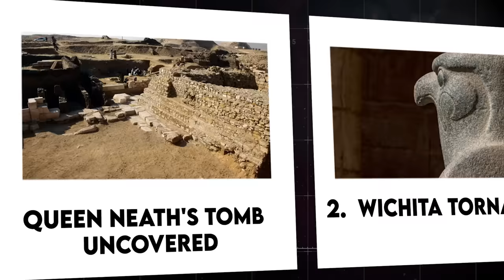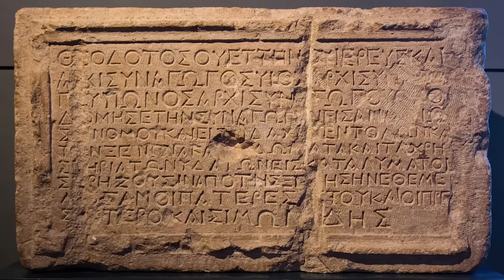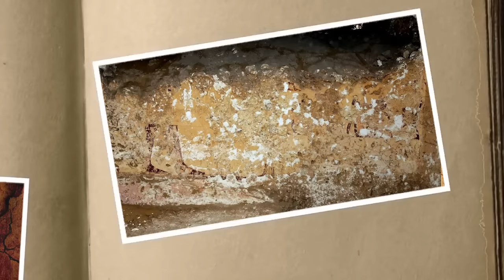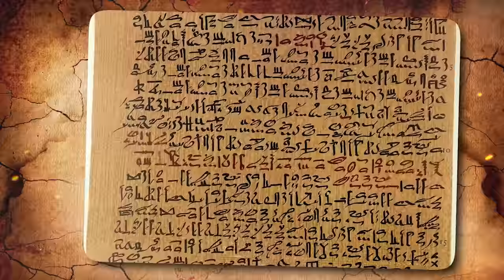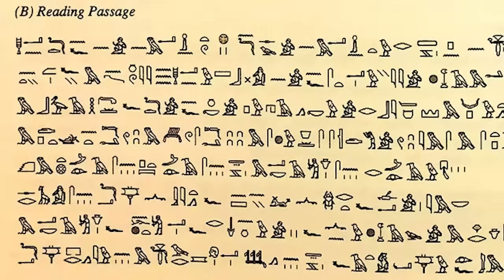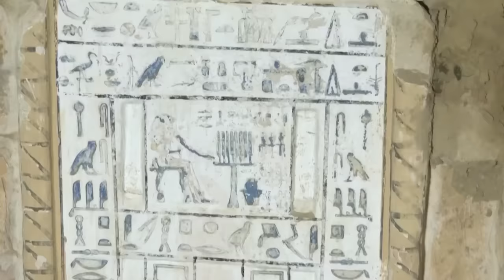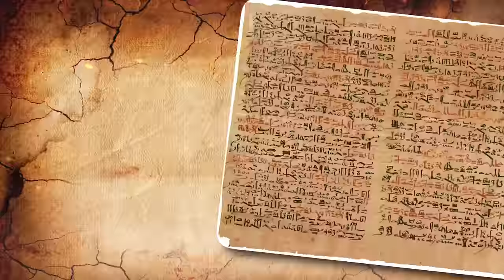Ancient Tomb Just Discovered In Egypt Reveals Truth About The Pyramids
Latest Shocking Discoveries Scientists Have Made Inside An Ancient Tomb. A remarkable secret has been unveiled in the heart of ancient Egypt's arid sands, one that promises to rewrite the history of the world's most iconic structures. An ancient tomb just discovered in Ancient Egypt revealed the truth about the Pyramids, sending shockwaves through the corridors of archaeology. Beneath the scorching sun, a team of tenacious explorers stumbled upon a hidden chamber, concealed by centuries of sand and silence. Inside, an untold story of the Pyramids unfolds, painting a vivid picture of their construction, purpose, and the ingenious minds behind these colossal wonders. What secrets lie hidden within this tomb's complex chambers? And what light will it shed on the astonishing engineering marvel that is the Pyramids? Join us, as we unravel how archeologists have just discovered an ancient tomb in Egypt that reveals the shocking truth about the Pyramid!.